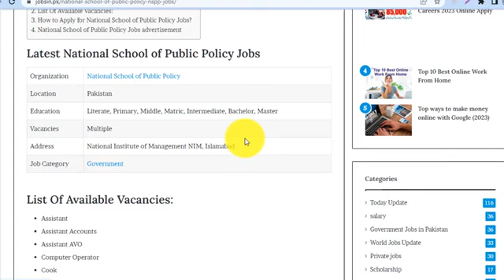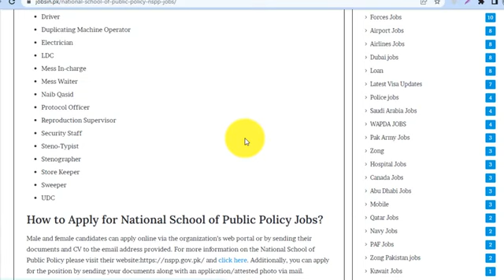National_School_of_Public_Policy_NSPP_Jobs_2023_–_Govt_Jobs_Apply_online